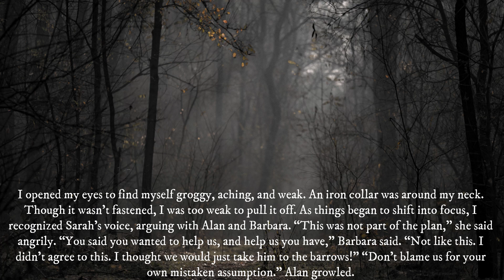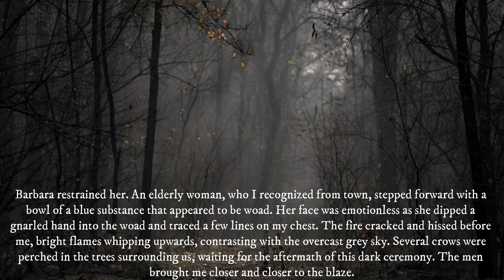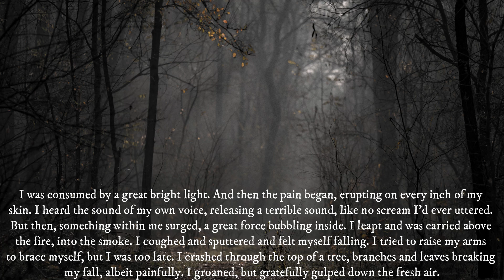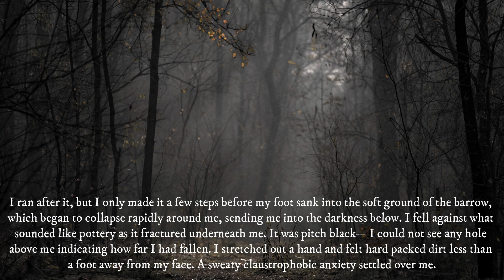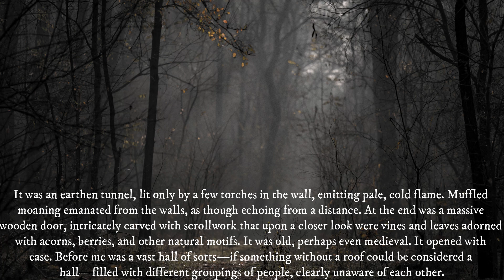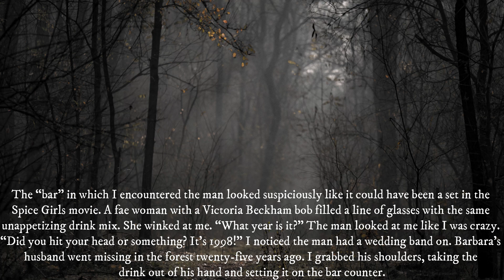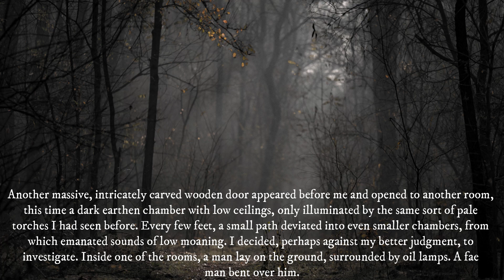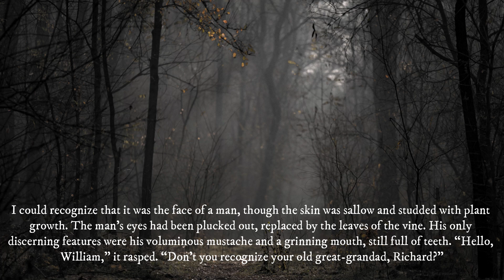I dug up a time capsule, and I’ve seen what’s beyond the flames. (Part 4)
Story by u/Wine_Dark_Sea_1239